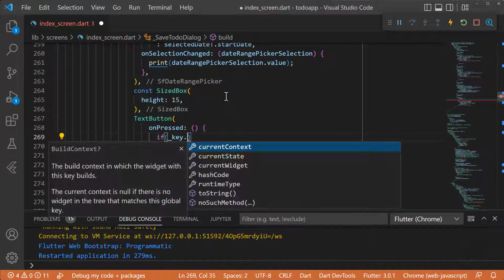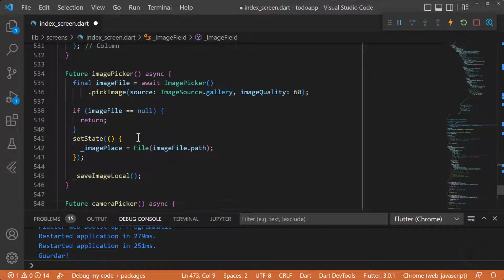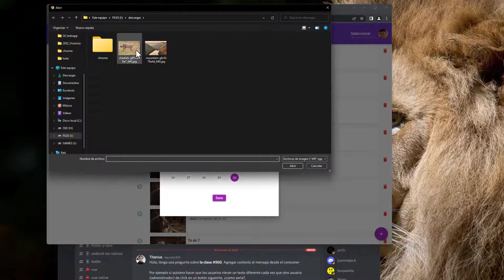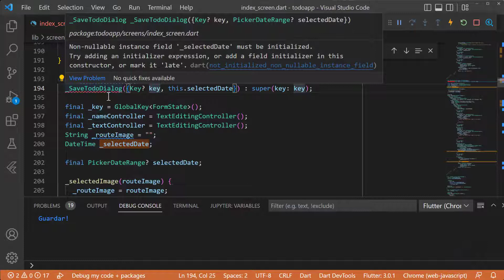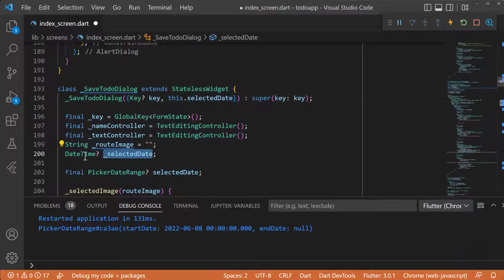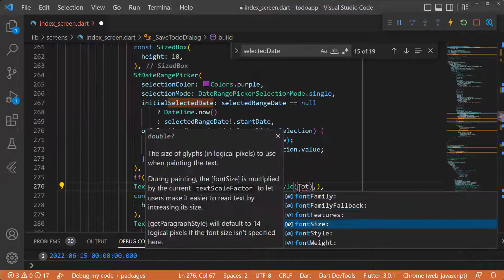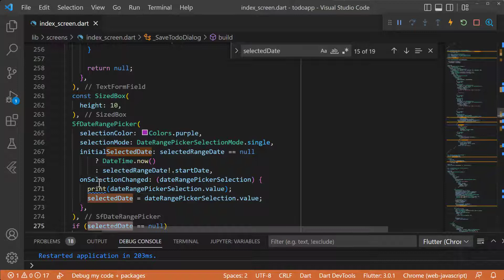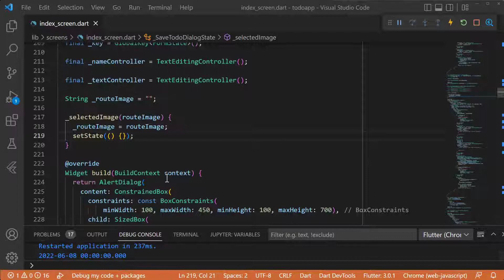🚀 App To Do List, Flutter Validar Formularios | 25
🚀Aprenderemos a aplicar validaciones en Formularios

Este video vídeo es la introducción del curso de Flutter.